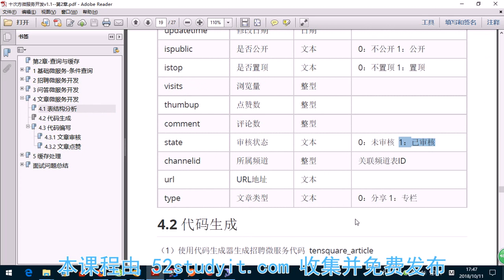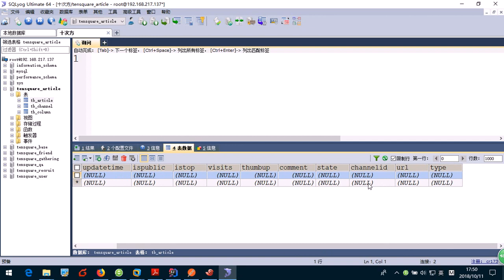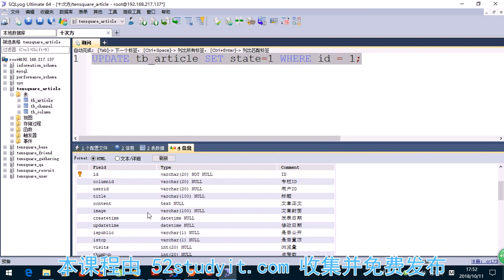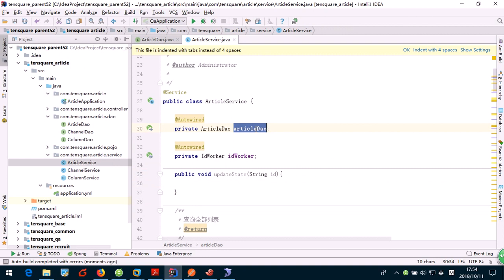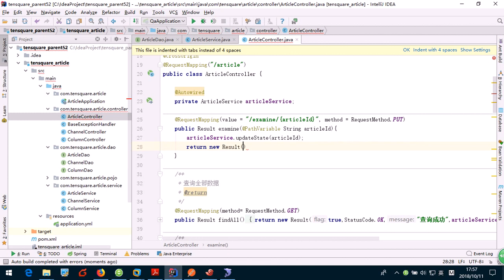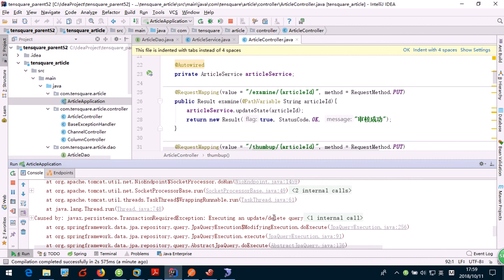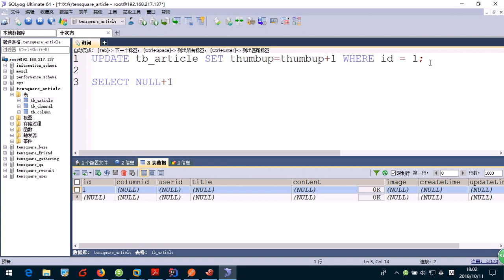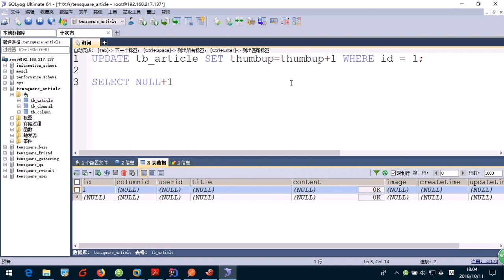12文章审核和文章点赞